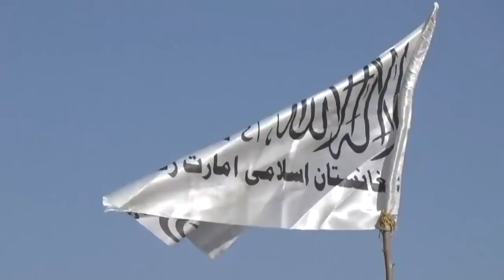Me armatimet amerikane, talebanët tregojnë forcën në paradën e fitores në rrugët e Kandaharit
Në videot e publikuara në rrjetet sociale, talebanët treguan 'forcën' me armatimet e lëna pas nga forcat amerikane dhe ato afgane. Talebanët valvitën flamujt e tyre të bardhë, ndërsa organizuan edhe një shfaqje ajrore me helikopterin Black Haëk.